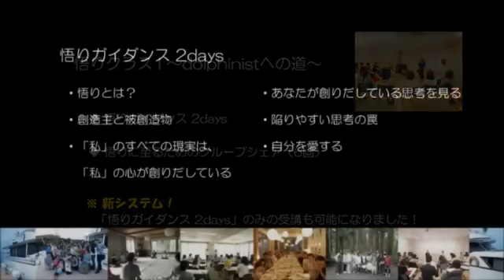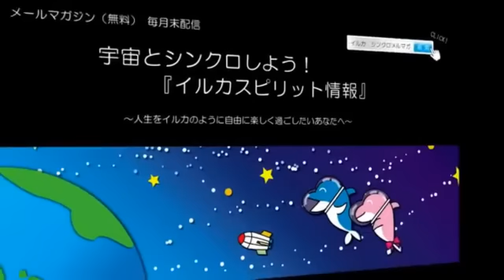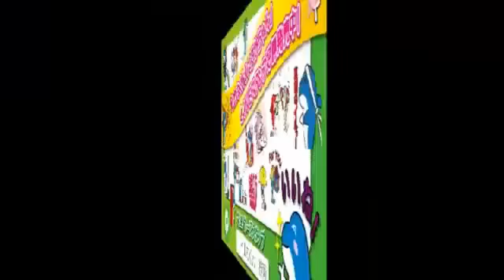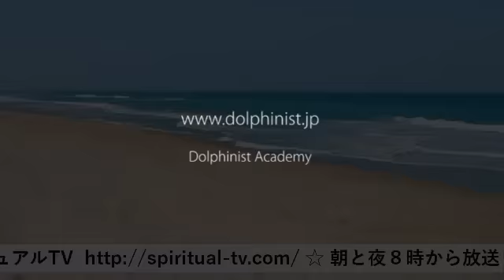ハートの奥深くに隠していた望みを叶える時がきた 2016/2 ドルフィニスト篤、綾子さん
ハートの奥深くに隠していた望みを叶える時がきた 大津 情熱を持つ 淡路島 コミュニティ作りたい!
2016/2 [出演] ドルフィニスト篤、綾子さん
[友情出演] イルカくん いるかちゃん
[放送] NGO スピリチュアルTV ☆